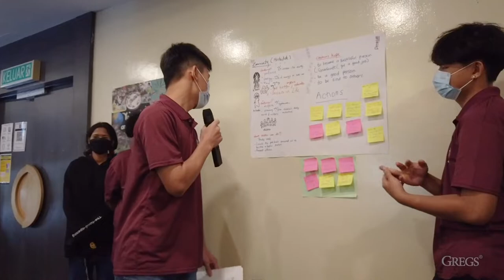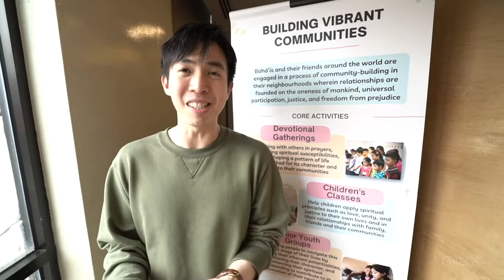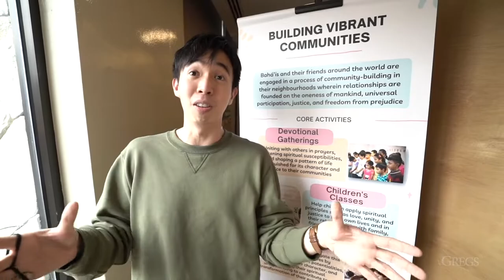CONFERENCE KITA // Kuala Lumpur - Part 2 (Testimonial)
Here's are some views and sharing from the participants of the World Conference - that took place on the 30th. April-1st. May 2022 recently.

Must watch. Premiering tonight at 10pm.